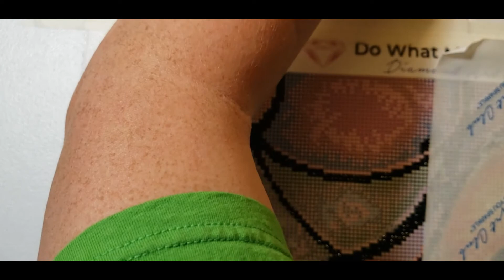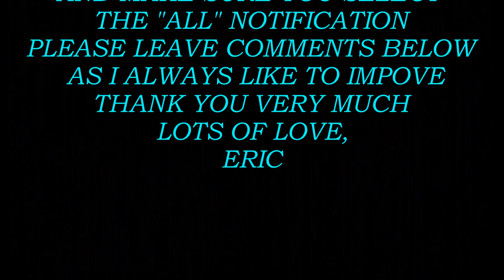Diamond Painting WIP "N Chattin' #4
Another wip with a funny story